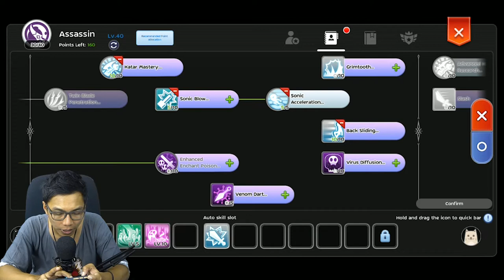SBX CRITICAL AUTO CROSS RIPPER SLASHER BUILD GUIDE Ragnarok M Eternal Love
Hai hai everyone!!! I AM BACK!!! YEAH... I AM BACK!!!
Finally... i am backing on RAGNAROK MOBILE ETERNAL LOVE after got retired almost 2 years ago. I miss everythings in ROM.
So... I hope with the new concept of me ... i can help everyone who play as an assassin to be correctly build set up.